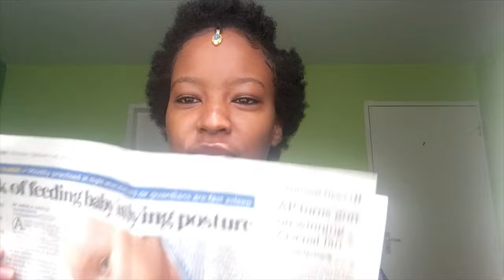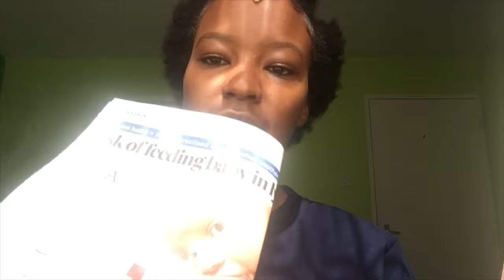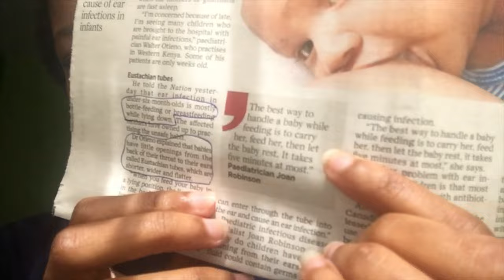BREASTFEEDING RISKS//LAYING DOWN POSTURE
Get to understand the risks and damages of either breastfeeding or bottle feeding your baby while they are lying down